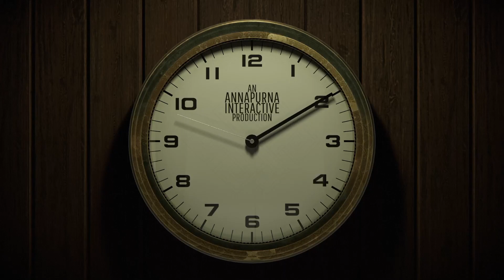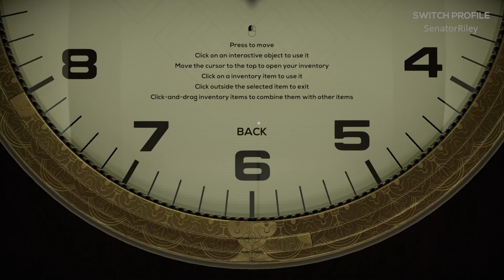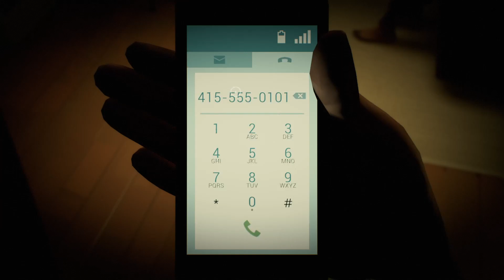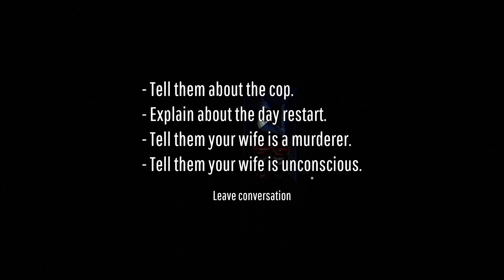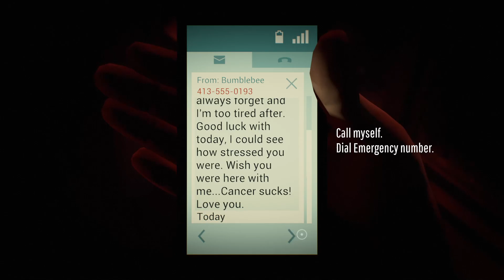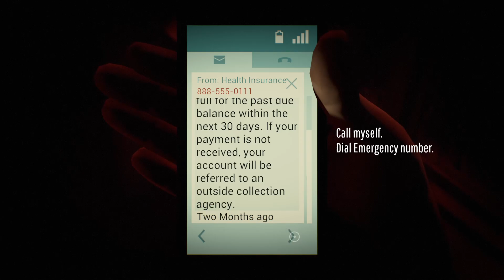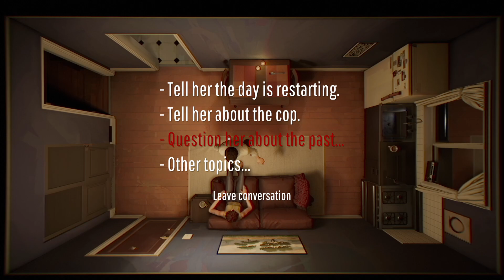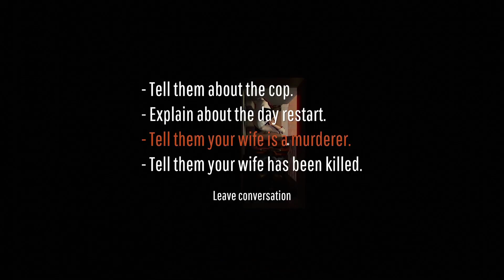Twelve Minutes - No Commentary